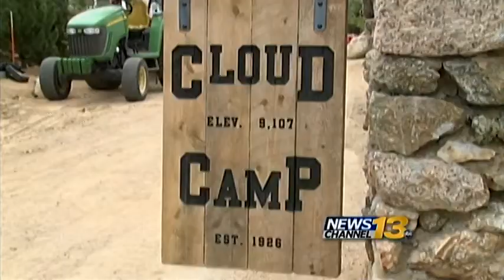The Broadmoor's Cloud Camp Lives Up To Its Name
The Broadmoor opened its camp in the clouds for wilderness enthusiasts.